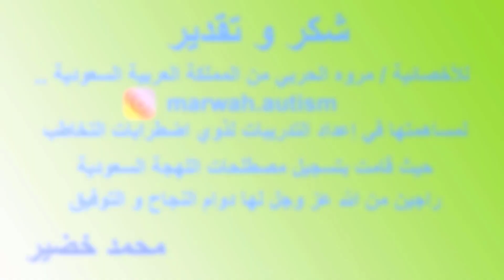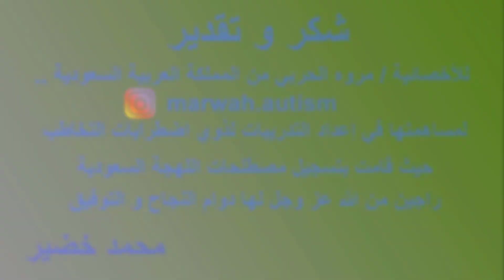تدريبات التخاطب باللهجة السعودية | الملابس" شراب " | تعليم النطق | محمد خضير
الحساب الرسمى على الفيس بوك :
SLPMohamedKhodir